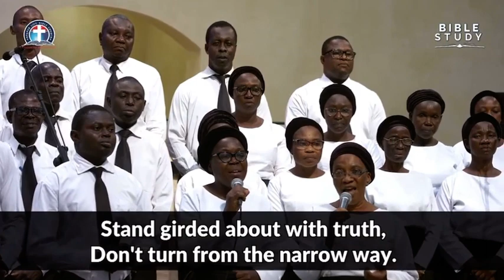STAND FAST IN THE FAITH